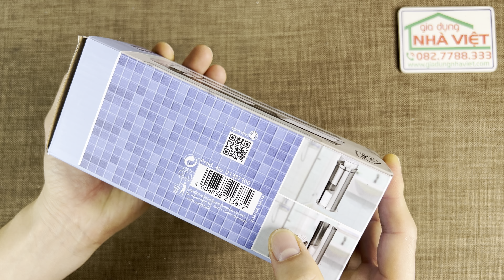Hộp đựng bông tăm và bông tẩy trang Wenko 21387100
Chính hãng Wenko
Bất cứ chị em nào cũng cần có 1 em trên bàn trang điểm, nhà tắm để giữ sạch bông tăm và bông tẩy trang tránh nhiễm vi khuẩn xâm nhập.
Hộp đựng rất tiện dụng 2in1. Giá đỡ bông có thể tháo rời được làm từ thép không gỉ phủ satin chất lượng cao kết hợp với nắp nhựa trong.
Thiết kế trang nhã, trang trí cho bàn trang điểm rất xinh.
Kích thước: Ø: 7.5cm x Cao: 18cm.
Thương hiệu ‎WENKO
Mã: ‎21387100
Màu sắc Bạc mờ
Kích thước sản phẩm ‎8 x 8 x 19,5 cm;
Trọng lượng sản phẩm ‎341 g